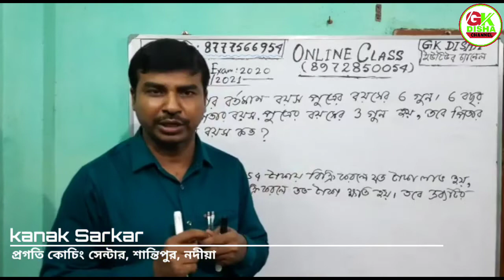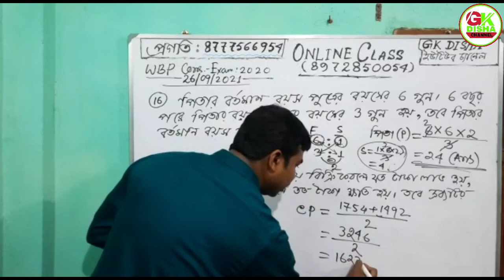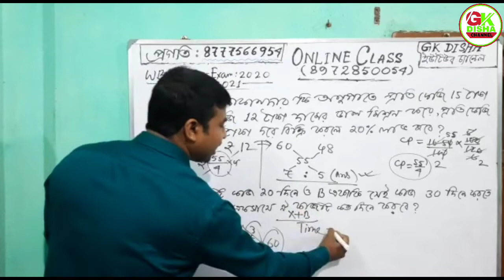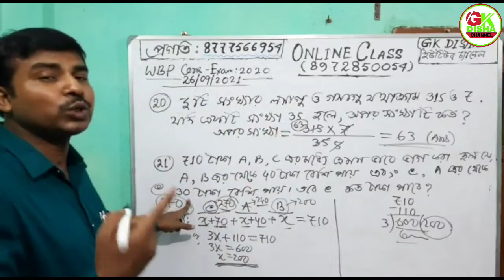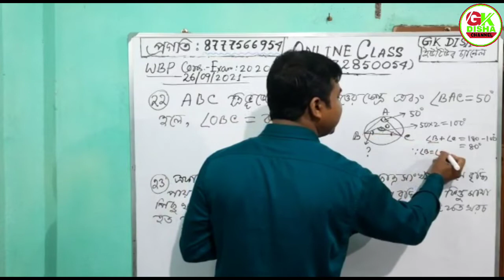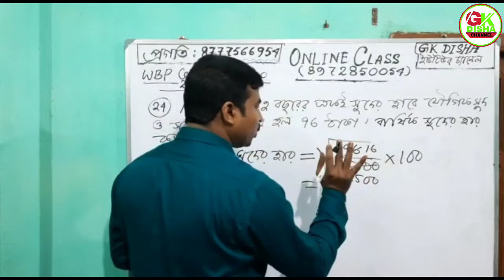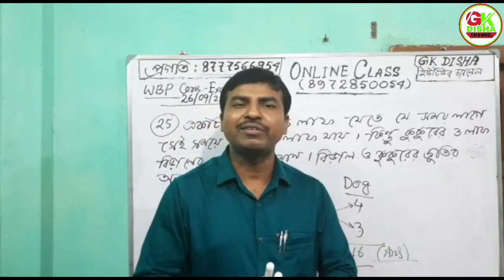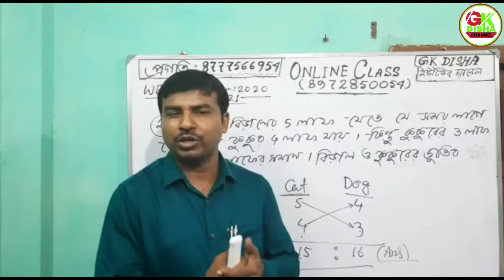WBP Answer Key 2021|| WBP CONSTABLE preliminary Exam Math Solve Part-2 || kanak sir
WBP Answer Key 2021|| WBP CONSTABLE preliminary Exam Math Solve Part-1 || kanak sir ||